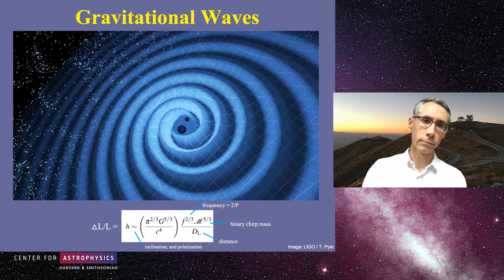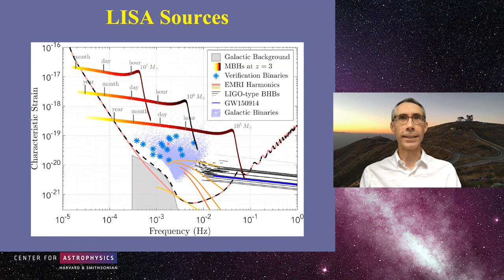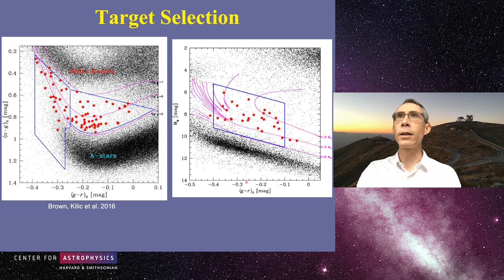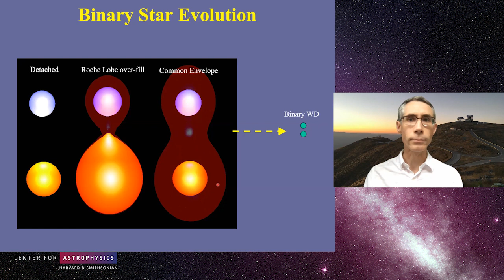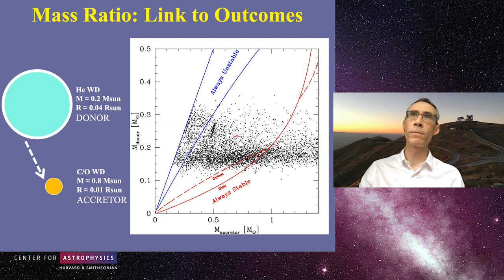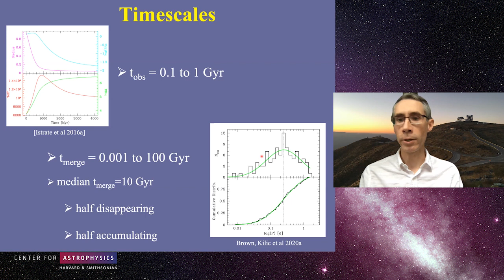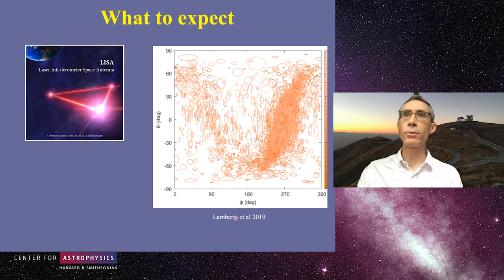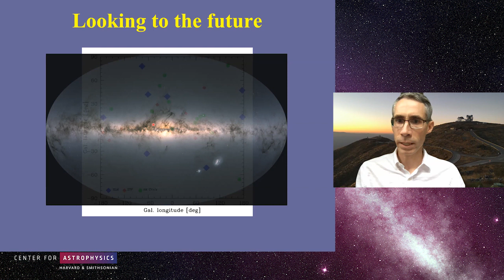9 8 21 Warren Brown